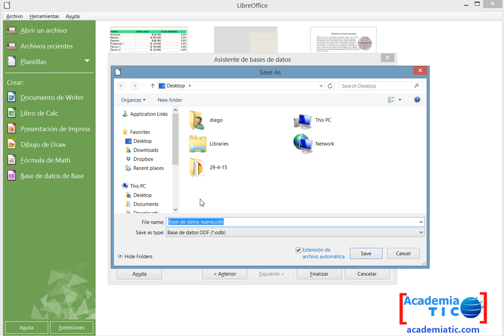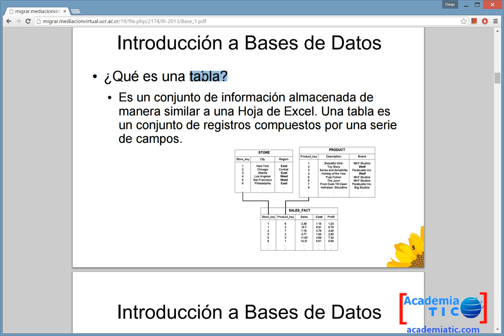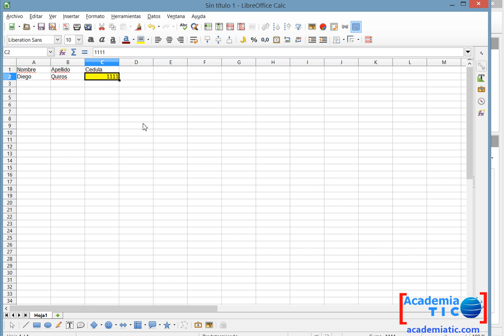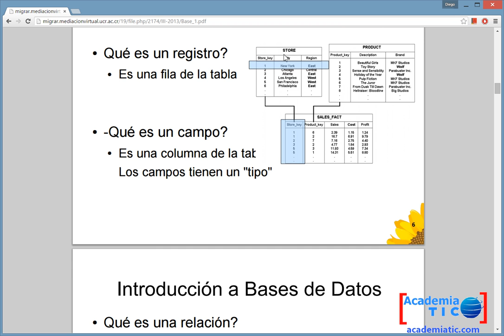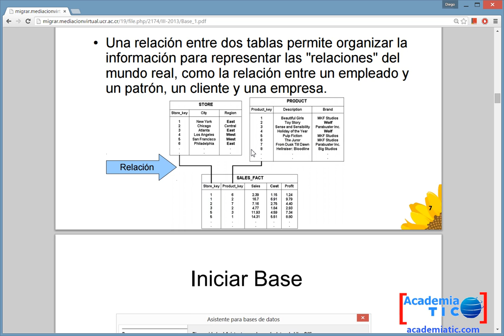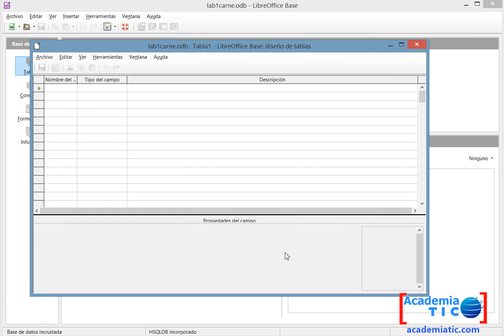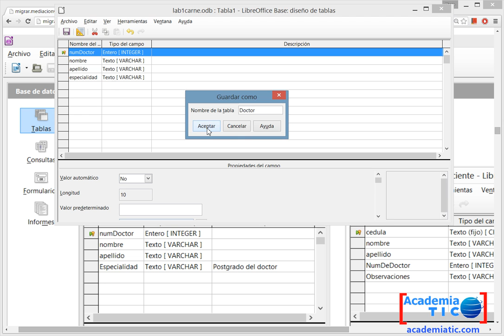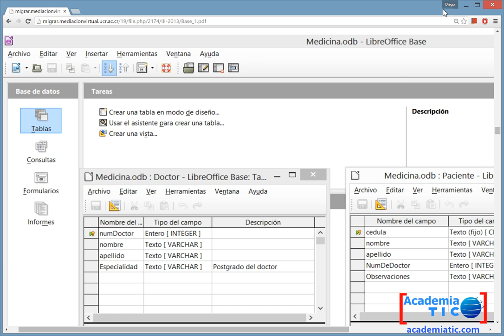28 LibreOffice Base Lab 1 1